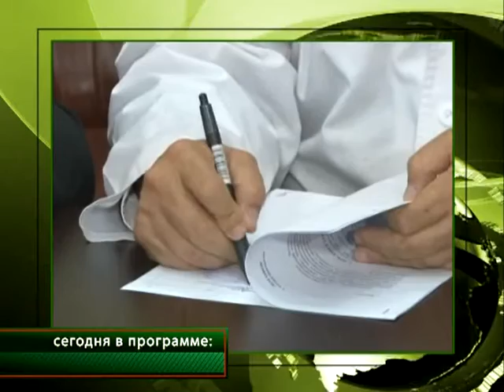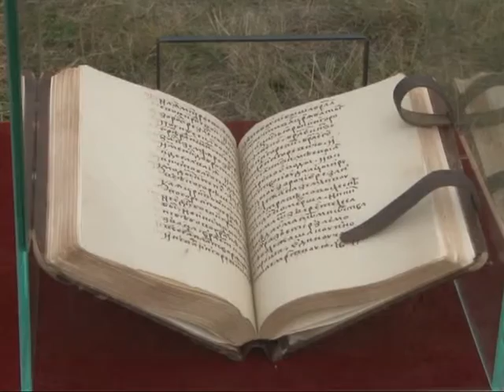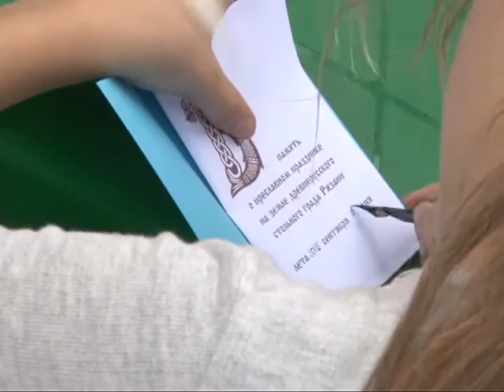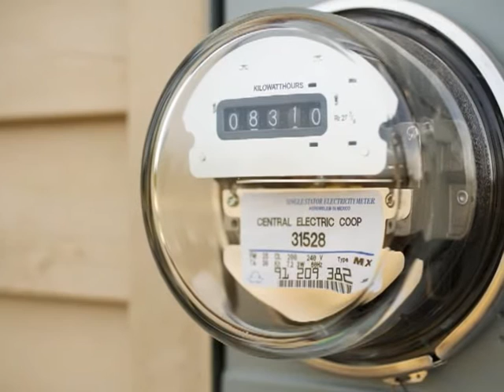Время говорить - новости Рязани 07.09.15